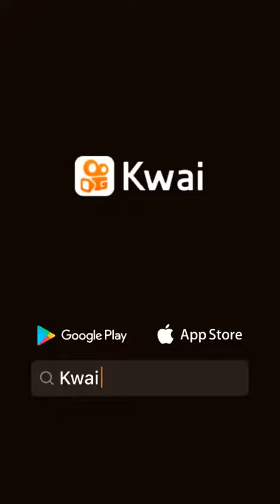como pintar hoje